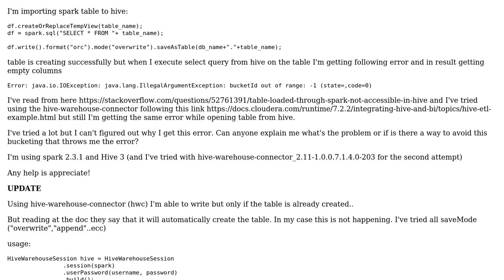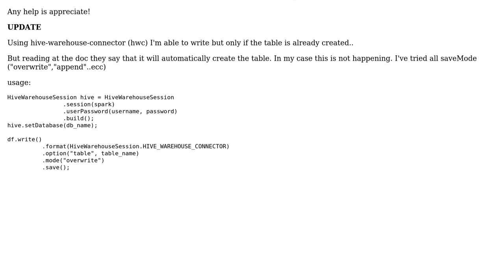SQL Error: java.io.IOException: java.lang.IllegalArgumentException: bucketId out of range: -1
With thanks & praise to God, and with thanks to the many people who have made this project possible! | Content (except music & images) licensed under CC BY-SA | Music | Images & others | With thanks to user Salvatore Nedia user JoanJiao and the Stack Exchange Network Trademarks are property of their respective owners. You are responsible for your own actions.